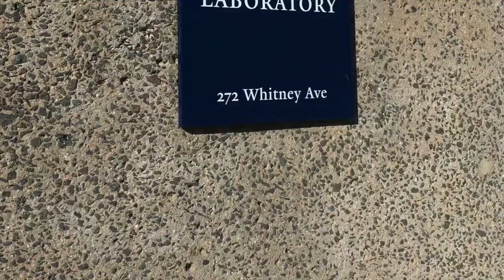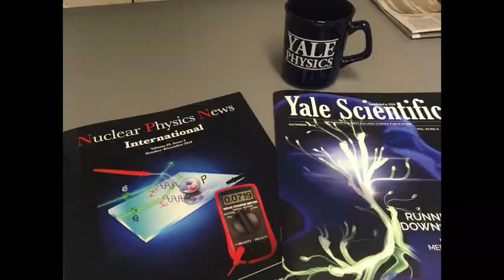My internship at Yale University - Department of Physics, Wright Laboratory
In 2020 I had the opportunity to do my first research internship, which was at Yale University! Here I share with you a bit of my experience. I hope you enjoy it :)